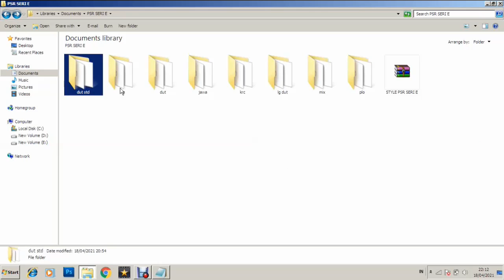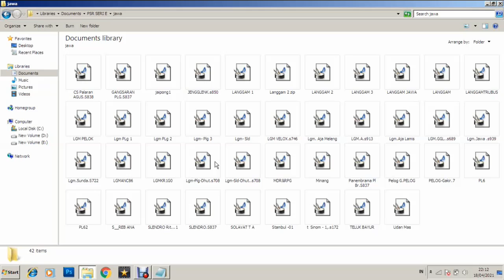GRATIS KUMPULAN STYLE SUPER JOS YAMAHA PSR E SERIES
DOWNLOAD STYLE YAMAHA PSR E SERIES PILIHAN TERBAIK

CARA DOWNLOAD DAN LANGKAH LANGKAH UNTUK MENDAPATKAN STYELE NYA :
1. Tonton vidionya dari awal sampai ahir tanpa di skip. karena didalam vidio ini pasword stylenya diberikan secara gratis.
2. pastikan sebelum menekan link downloadnya kamu sudah subsribe, like dan komen terlebih dahulu. agar admin dapat mengetahui siapa saja yang boleh diberi akses ijin mendownloadnya secara gratis.
3. jika semua sudah dilakukan, selamat mendownload dan selamat berkarya. gunakan pasword yang diberikan melalui vidio untuk membuka winrarnya saat di extrak.